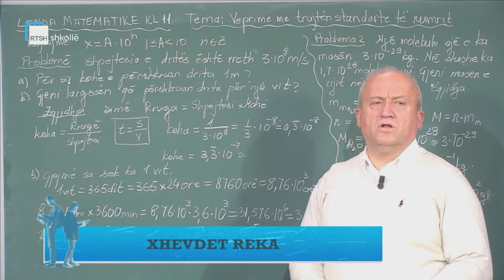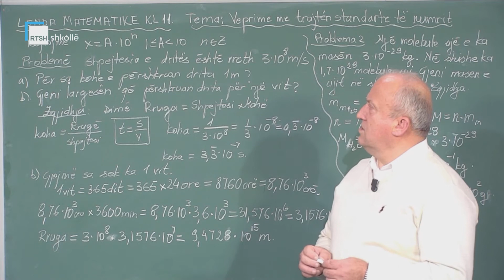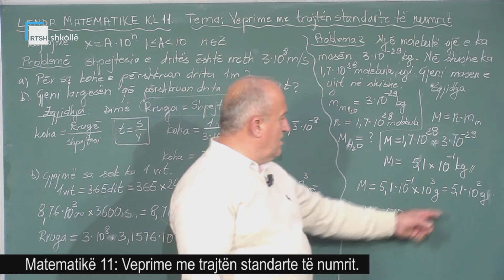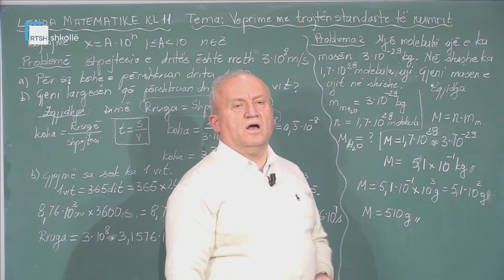Matematikë 11 - Veprime me trajtën standarte të numrit